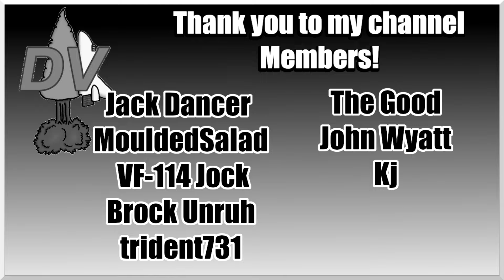All Out Aerial Assault Ep2 || War on the Sea - ABDACOM Dutch East Indies IJN Centrifugal Offensive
During World War II, ABDACOM (American-British-Dutch-Australian Command) was a short-lived military alliance formed in early 1942 to coordinate the defense of Southeast Asia against the advancing Japanese forces. It comprised military forces from the United States, Britain, the Netherlands, and Australia.

However, due to various challenges such as limited resources, communication difficulties, and the overwhelming strength of the Japanese forces, ABDACOM faced significant setbacks. The alliance was unable to effectively coordinate its efforts, and its member nations suffered major defeats, this provides an opportunity to rewrite the course of history and reverse the tides of adversity.

The Mod incorporates several additional ships and a new map with two campaigns of the Dutch East Indies:
Allied Campaign - The ABDACOM Defensive.
Japanese Campaign - Centrifugal Offensive.